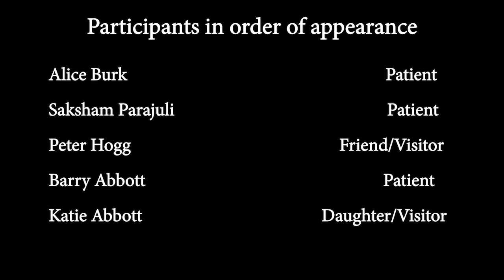What matters to you, matters to us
We strive to provide the highest quality healthcare and best possible experience and outcome for every one of our patients.
What matters to you, matters to us. We’re committed to listening to and involving our patients and carers in discussions and decisions about their healthcare.